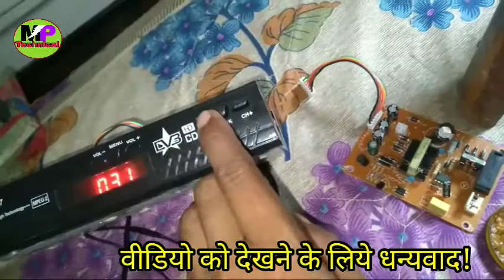Set up box ka power supply kaise chenge kare || how to chenge d2h power supply at home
dth ka power supply kaise chenge kare || how to chenge dth power supply at home

dish tv ka video,dish ko ripear karne wala video,dish tv ki poori jankari,
P tv ka video,dish ko ripear karne wala video,dish tv ki poori jankari,